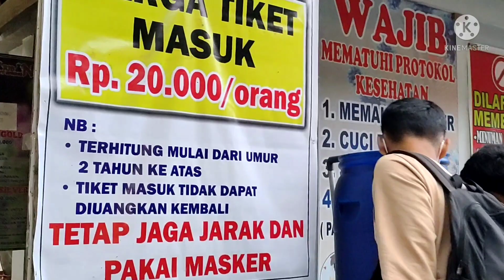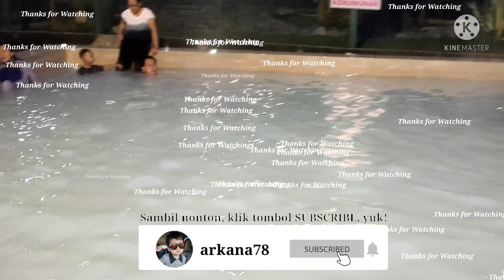Pemandian Alam PARIBAN, Kab. Karo, SUMATERA UTARA ("PARIBAN" Hot Spring)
Pemandian air panas pariban merupakan lokasi favorit bagi wisatawan lokal maupun wisatawan asing. Pemandian air panas pariban memiliki fasilitas kolam renang air belerang dan kolam renang air tawar yg dilengkapi dgn Waterboom mini serta akomodasi penginapan dgn design dan suasana yang sangat bagus dan instagramable yang bakalan bikin kamu betah berlama lama ditempat ini.

Pemandian air panas pariban beralamat di desa jarang Uda kecamatan merdeka kabupaten Karo. jaraknya kurang lebih 70 km dari pusat kota Medan dengan waktu tempuh kurang lebih 2 setengah jam dengan kondisi lalu lintas yang normal.

Pemandian air panas pariban letaknya sangat dekat dengan gunung Sibayak jadi kita bisa mandi air panas dengan pemandangan gunung Sibayak didepan mata.